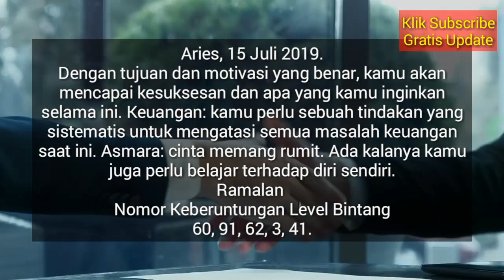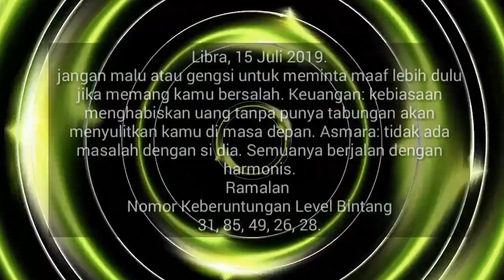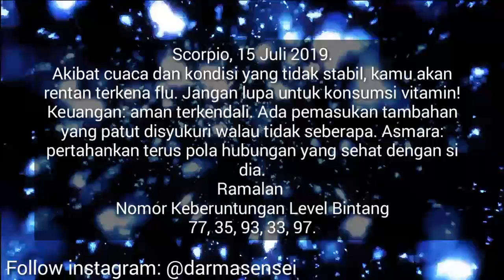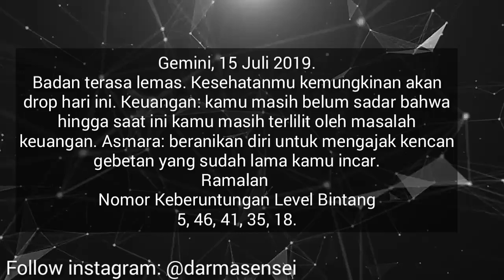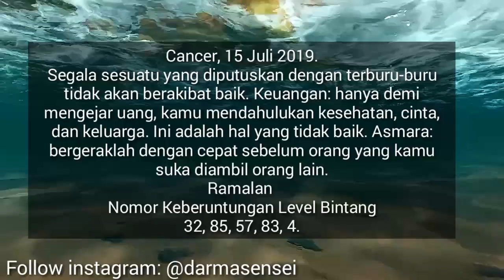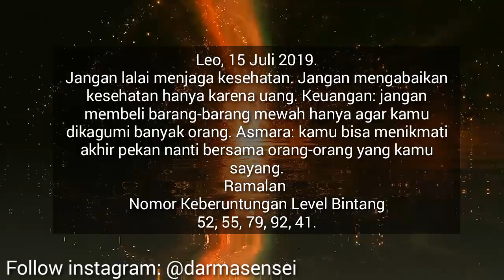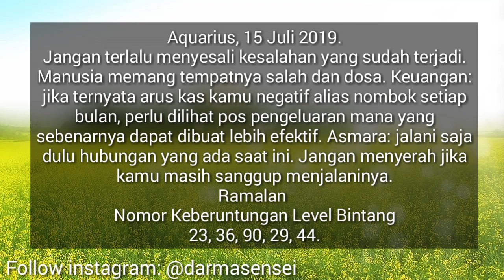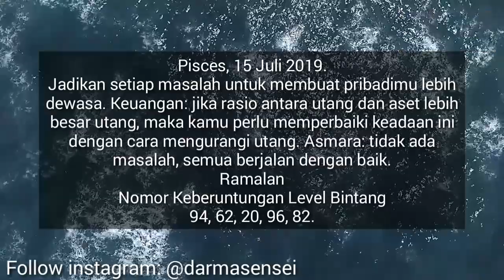RAMALAN ZODIAK HARI INI SENIN 15 JULI 2019 | ASTROLOGY HOROSCOPE JULY 15, 2019